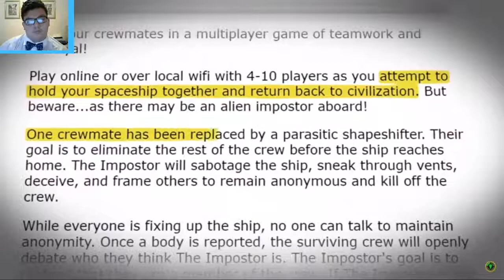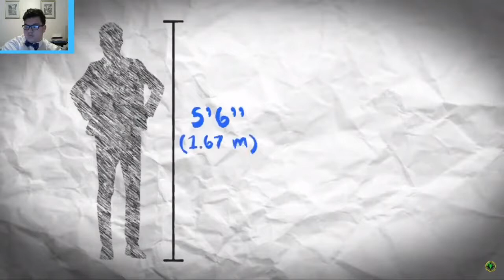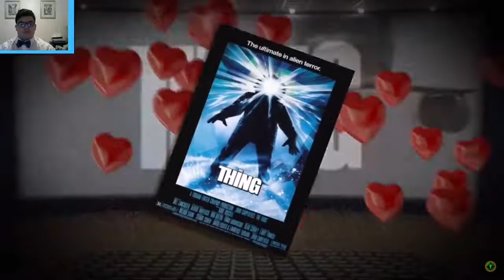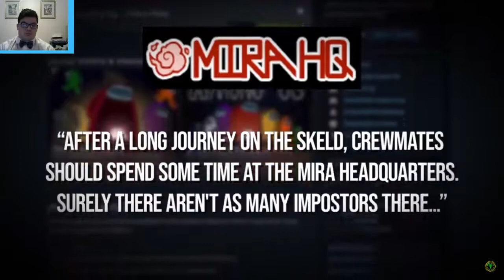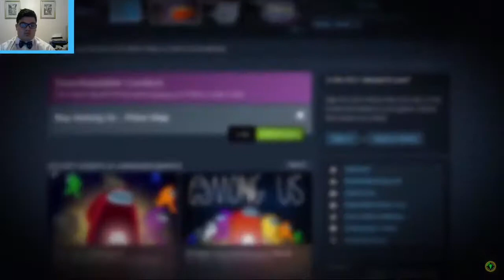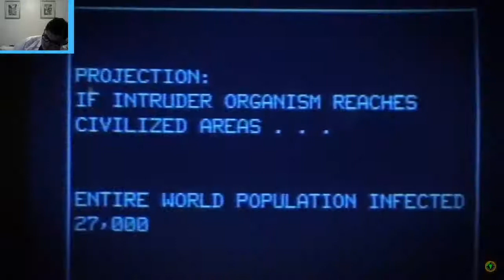HIDDEN LORE IN AMONG US?!?!!!? | Game Theory Reaction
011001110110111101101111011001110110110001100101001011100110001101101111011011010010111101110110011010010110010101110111